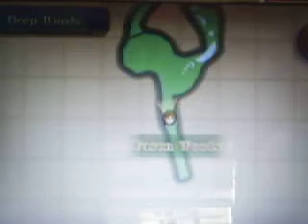zelda skyward sword episode 9